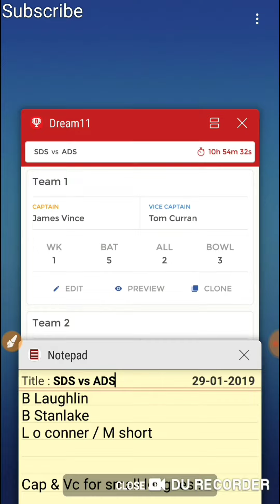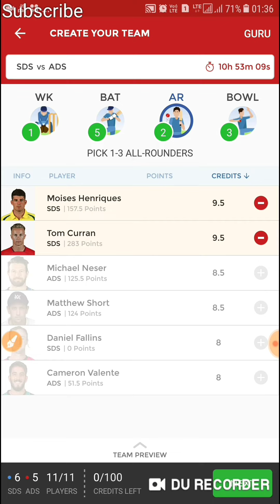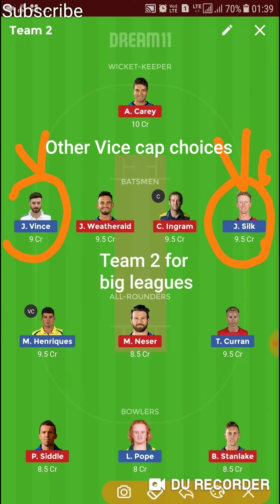SDS vs ADS dream11 team sydney sixers vs adelaide strikers match dream 11 team